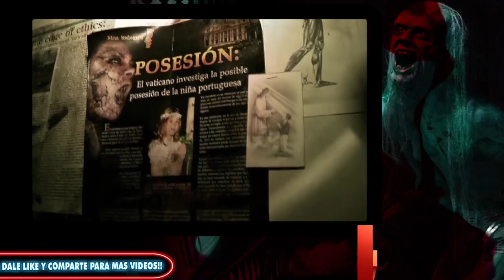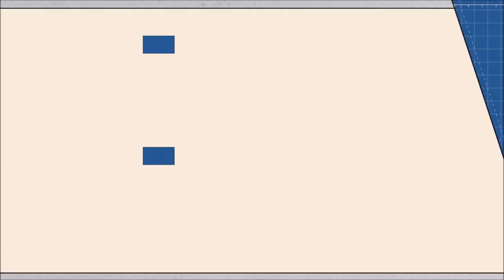❗TOP❗ - Mejores Finales de películas de Terror.